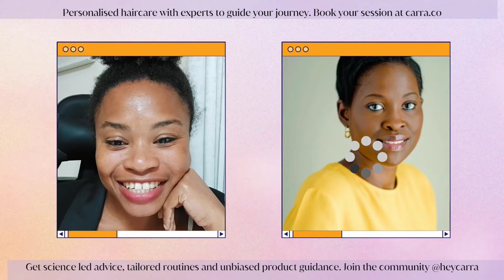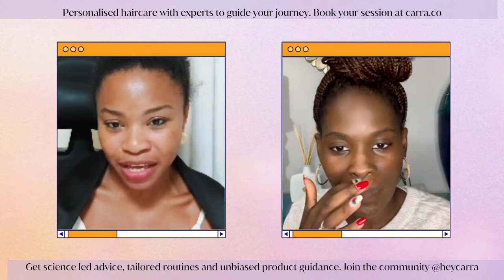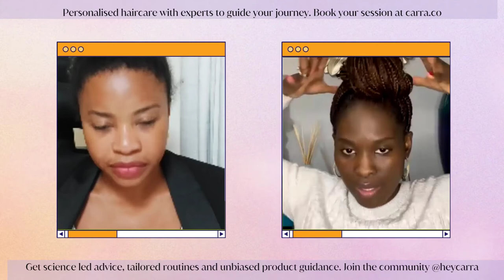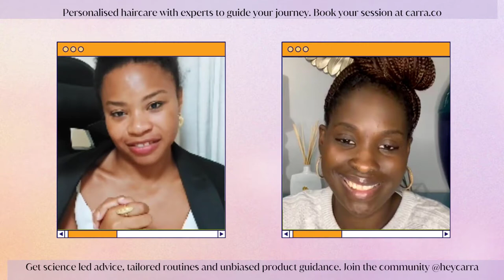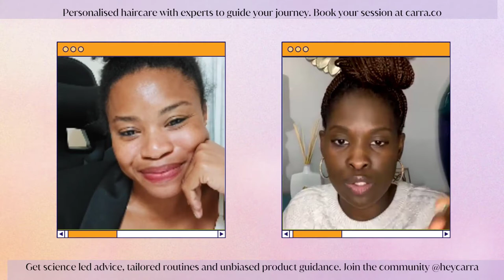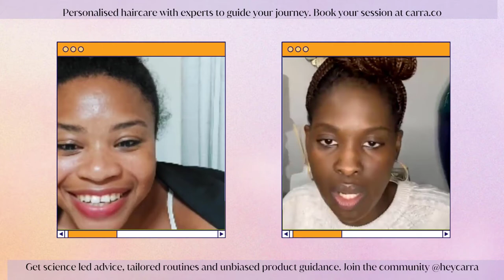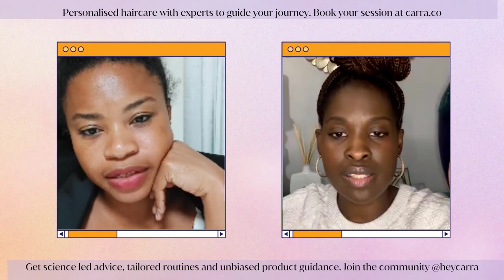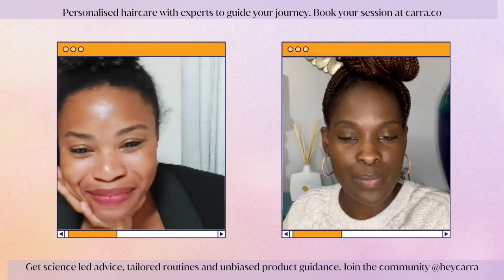What The Heck Is Winter Haircare? With Carra Hair Coach Kemisade & Winnie Awa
Do you notice your hair acting a little differently in the winter months? We chat with hair coach Kemisade, as she spills the tea on what really happens to your hair in the colder winter months, and what you can change in your hair routine, to help with any unprecedented changes.